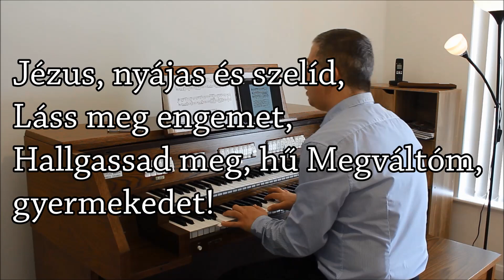469. dicséret Jézus nyájas és szelíd - Orgona, ének: Szabó Csaba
Vegyétek föl magatokra az én igámat, és tanuljátok meg tőlem, hogy én szelid és alázatos szívű vagyok: és nyugalmat találtok a ti lelkeiteknek. Mt 11,29

Magyarországi Református Énekeskönyv 469.,
Egyetemes Református Énekeskönyv 447. dicsérete.